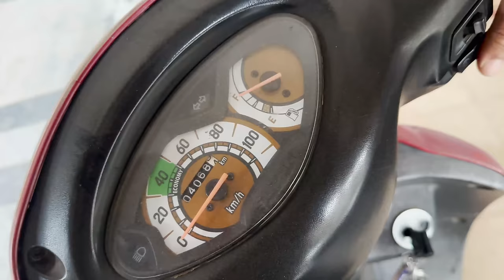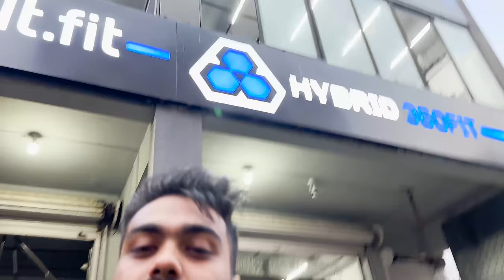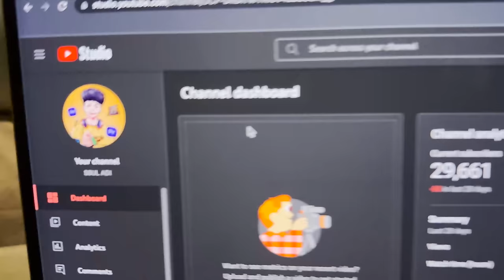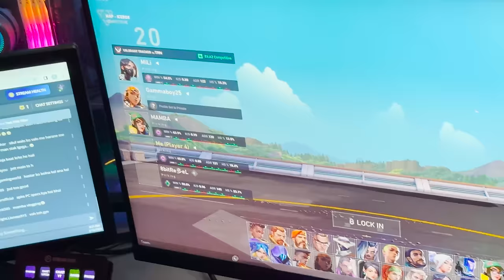BEST DAY AT GAMING HOUSE ❤️🥰